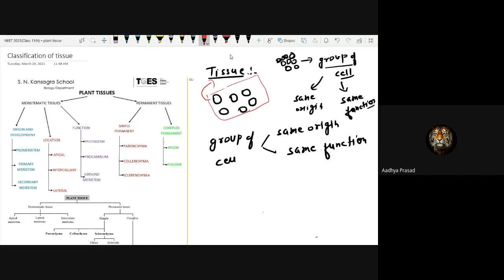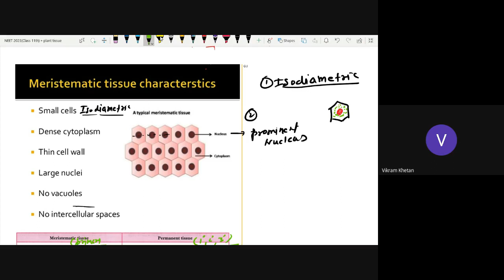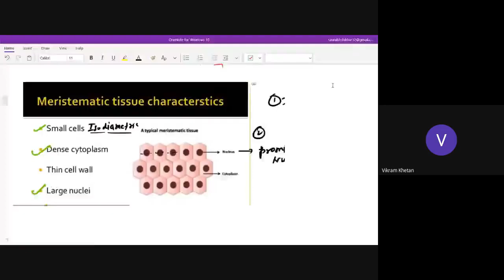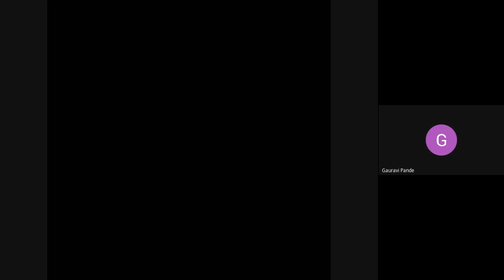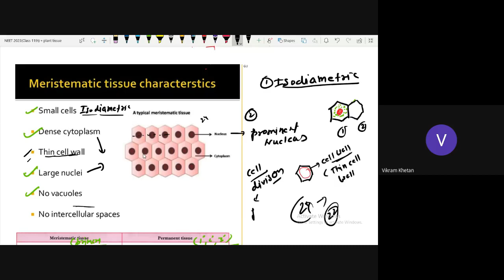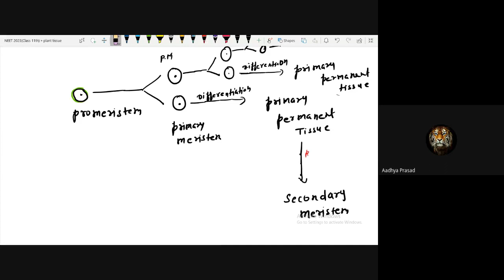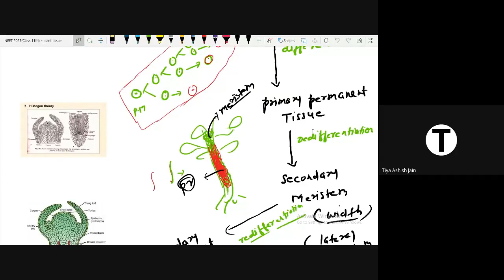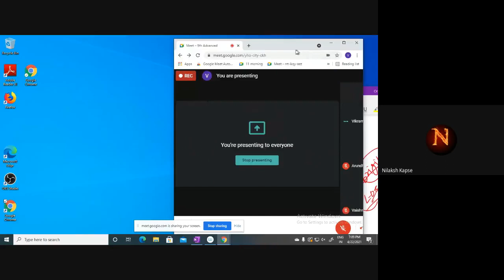B1. Tissue(Biology)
Tissue Lecture of Biology for NEET and Foundation by Dr. Saurabh Singh Sir.

Shikhar Educare is an Educational Institute for 📣JEE, NEET, CBSE & Foundation Courses.